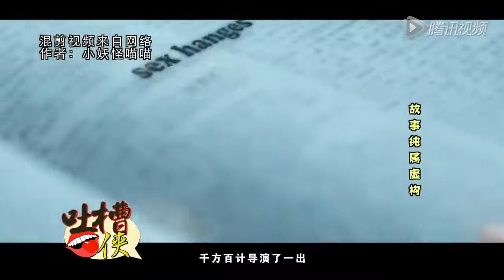他来了请闭眼 说说吧